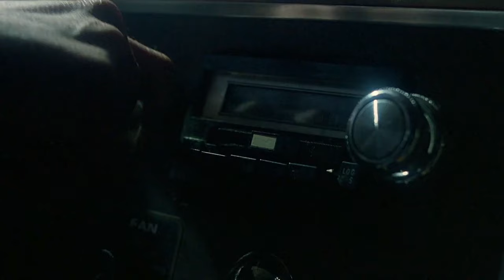Sexta-Feira 13 - Parte 6: Jason Vive | TODAS AS MORTES (Melhores Cenas)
Sexta-Feira 13 - Parte 6: Jason Vive (1986)

Sinopse: Para certificarem-se de que Jason está morto, dois jovens vão até o cemitério onde ele está sepultado. Eles desenterram o corpo, pois pretendem queimá-lo, mas acidentalmente ressuscitam Jason, quando tentam empalar o cadáver do assassino com um pedaço de metal durante uma tempestade de raios. Um deles tenta avisar a polícia, porém acaba sendo preso e mandado para fora da cidade.

Direção: Tom McLoughlin
Produção: Don Behrns
Roteiro: Tom McLoughlin
Gênero: terror